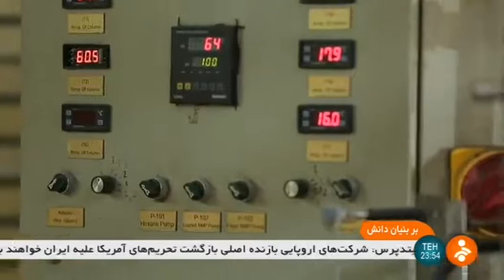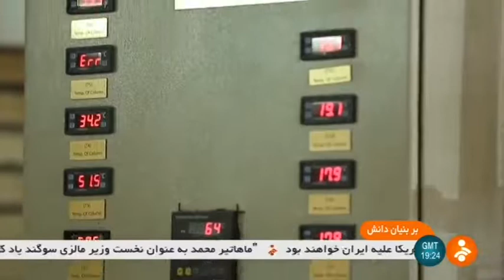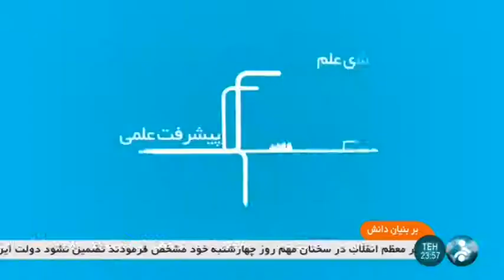Iran Namvaran R&D co. Oil, Gas & Petrochemical Projects, Saeed Maqsoudi صنايع نفت و گاز و پتروشيمي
Namvaran Pazhouhesh va Tose-a (Namvaran P&T) is a knowledge based company has been established in 2008 with the main objective to serve the Iranian Petroleum Industry in the capacity of process technology development.

Namvaran P&T has maintained close cooperation with Research Institutes of Iran and foreign countries in developing process technologies.

With the expertise of the management and our engineering team of the company we are prepared to render internationally acceptable front end study, design, engineering and procurement works in the following areas:

- Oil and gas production facilities
- Oil refining
- Gas treatment plant

Our services includes pilot plant studies, process development and basic design studies to develop PFD, P&ID, Front End Engineering Design (FEED), equipment design and specification and  plant operating manual.

For the project requiring detailed engineering services we employ qualified Iranian and foreign engineering companies with expertise in complete 3D plant design, civil and structural design and engineering on a subcontract basis with our full supervision.

Iran Namvaran Research & Development co. made Oil, Gas & Petrochemical Projects, Saeed Maqsoudi
شركت دانش بنيان ناموران سعيد مقصودي صنايع نفت و گاز و پتروشيمي ايران